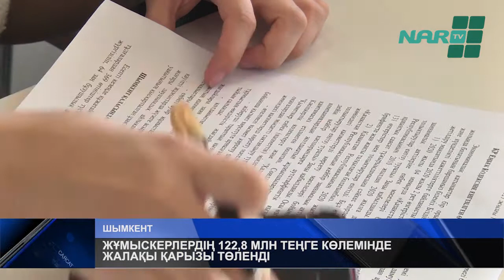ЖҰМЫСКЕРЛЕРДІҢ 122,8 МЛН ТЕҢГЕ КӨЛЕМІНДЕ ЖАЛАҚЫ ҚАРЫЗЫ ТӨЛЕНДІ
Бір ғана Шымкент қаласында жұмыскерлердің 122,8 млн.теңге көлемінде жалақы қарызы төленді. Яғни,  26 кәсіпорын жұмысшысы айлығын алды.  Қалада ұжымдық шарттық қатынастар жүйесімен қамтылған кәсіпорындардың үлесі артып, жалақы кешігу мәселесі тыйылып келеді. Келелі мәселелер еңбек инспекциясы басқармасының басшысы Бауыржан Қалжановтың қатысуымен өткен брифингте көтерілді.  Қаладағы еңбек қатынастарының жағдайы қандай?